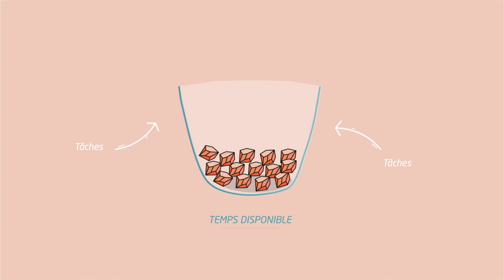3h Chrono pour planifier vos priorités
1 minute pour découvrir une bonne pratique de gestion des priorités !
Les formations 3 h Chrono, ce sont des classes virtuelles de 3 heures, animée par un formateur expert du domaine et de l’animation de classe virtuelle, que l’on peut résumer en 3 mots : concrètes, interactives et utiles !